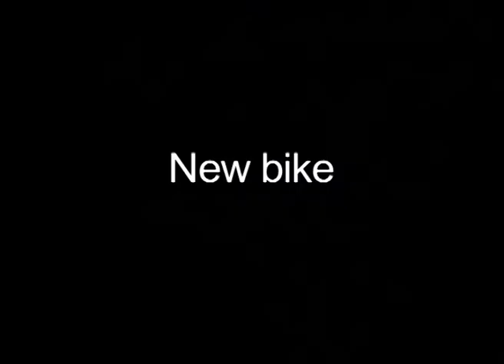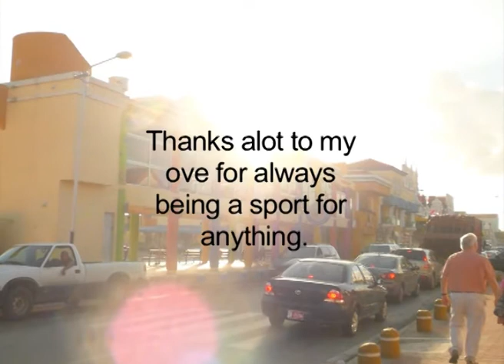Amazing scooter trip in Aruba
Me and my boyfriend (Savio Fernandes) on one of our traveling experiences when in Aruba. We hired a scooter for the day. Shortly after we started the scooter broke. Savio came to rescue. Eventually we got the scooter replaced. This did not stop us from having a great time though. Infact it was great fun. Here is a very amature video of us on aruba displaying some of Arubas nature and weather and blue water